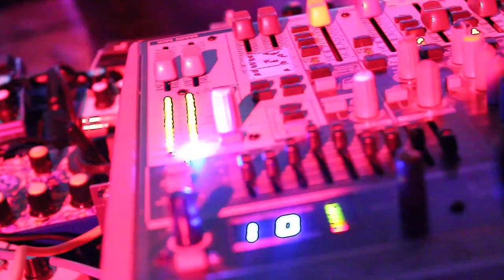SPNF 6 - Thirteen Hurts - Day 2